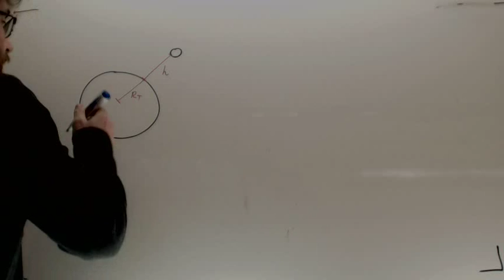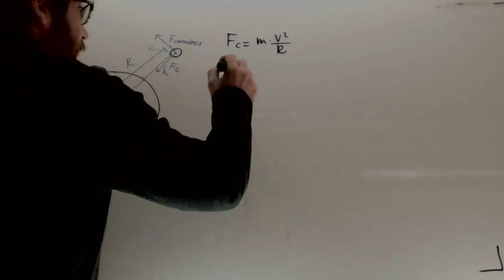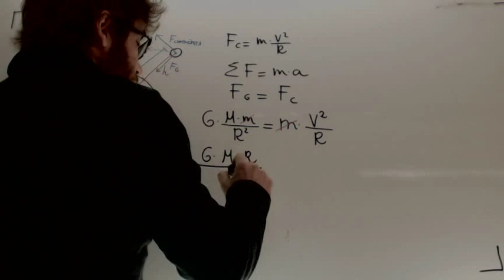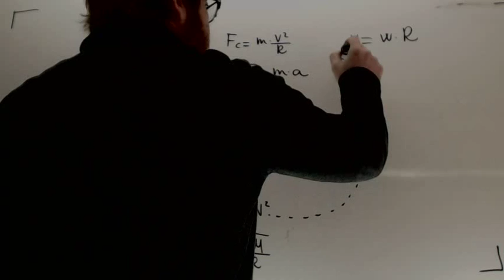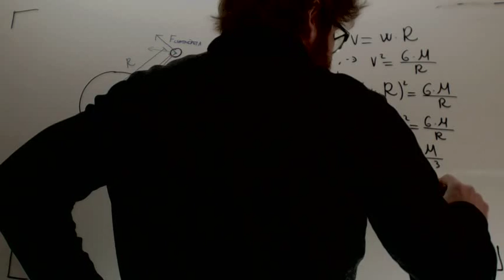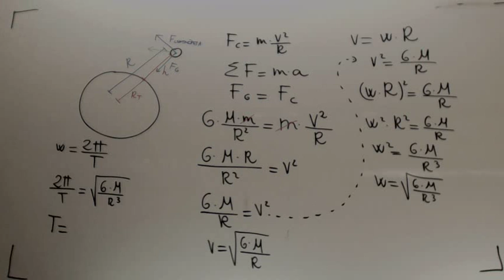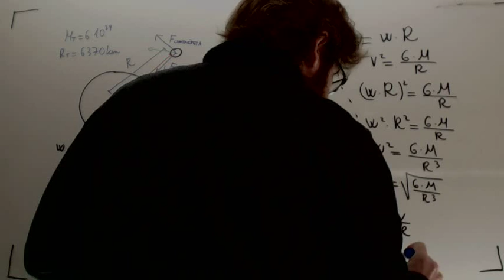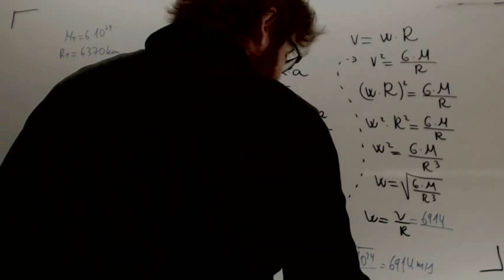Velocidad de un satelite en orbita Fisica 2º Bachillerato Academia Usero Estepona